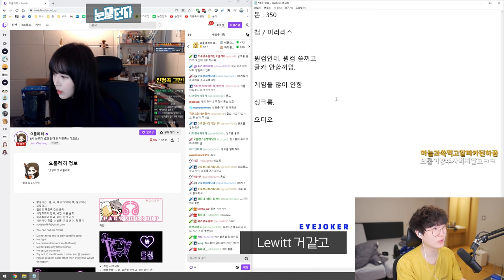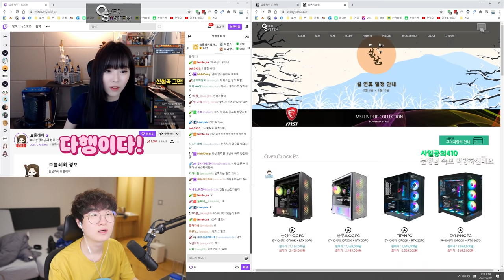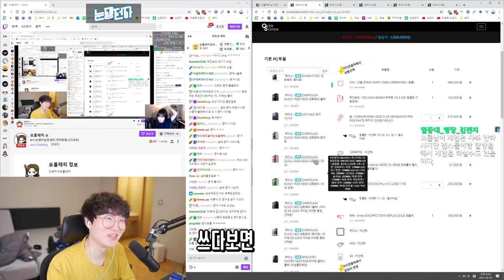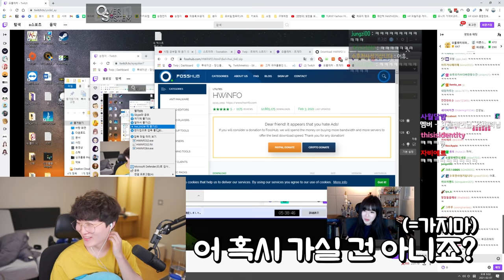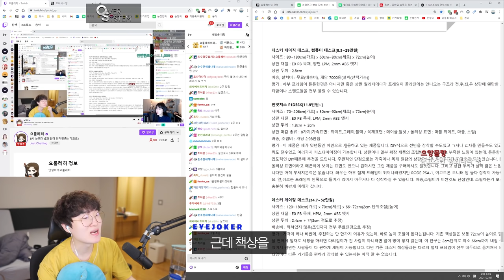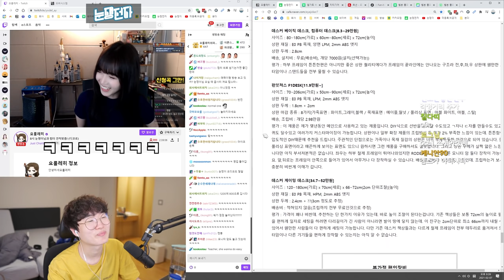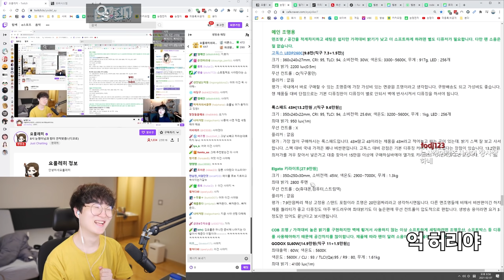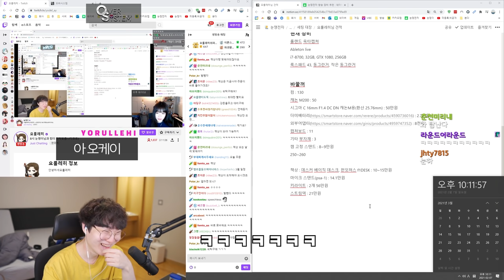이번엔 첼로 유튜버입니다...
▶ 스펙
제품명 : 요룰레히님 컴퓨터
CPU : Intel Core i7-10700
메인보드 : MSI MAG B460M 박격포
메모리 : Corsair Vengence PRO RGB White 3200MHz CL16 16GB x 2
그래픽카드 : 가지고 있던 GTX 1080
쿨러 : DarkFlash darkair ARGB
저장장치 : 삼성전자 970 EVO Plus 1TB
파워 : Antec EAG PRO 750W 80Plus Gold
케이스 : DarkFlash DLM21 핑크
조립 : 조립 + 램오버
가격 : 약 130만원

카메라 장비
캐논 M200 + 시그마 C 16mm F1.4 캐논M용
캡쳐보드 : Avermedia Live Gamer Mini
HDMI to Micro HDMI 케이블
USB-C to USB-A 케이블
캠 고정 스탠드 : Elgato Master Mount L
추가 책상 및 조명 등
가격 : 약 170만원